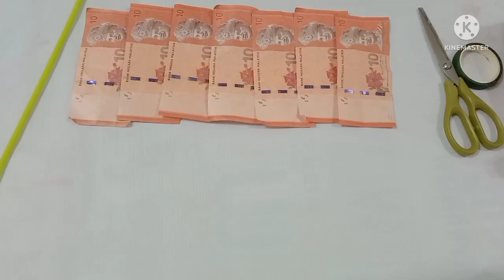Origami Heliconia Money Flower Bouquet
There are many more tips & secrets to be shared from Kedai Bunga Liasara.